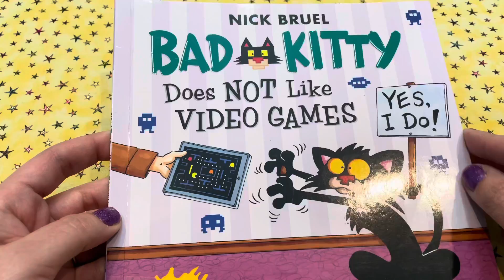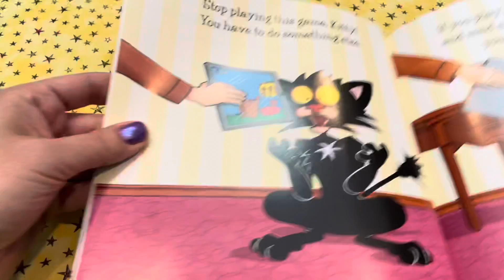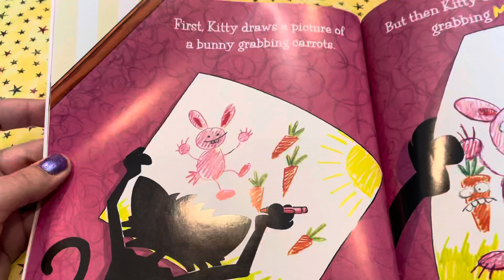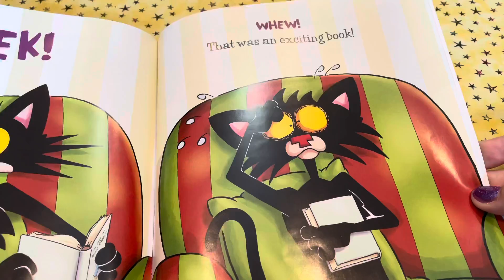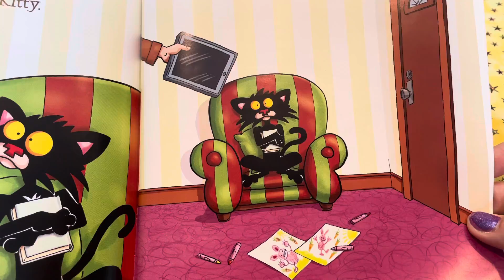LEGO Grab & Go Tic-Tac-Toe Kit & Story w/Miss Jess!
Come to the Children's Department for a LEGO Kit, while supplies last.  One kit per family, please :)